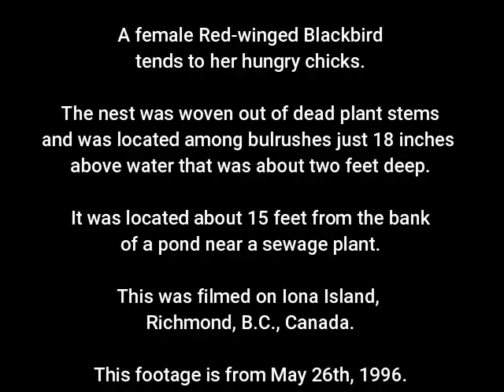Red winged Blackbird 1 1996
A female Red-winged Blackbird tends to her hungry chicks.

The nest was woven out of dead plant stems and was located among bulrushes just 18 inches above water that was two feet deep.

It was located about 15 feet from the bank of a pond near a sewage plant.

This was filmed on Iona Island, Richmond, B.C., Canada.

This footage is from May 26th, 1996.